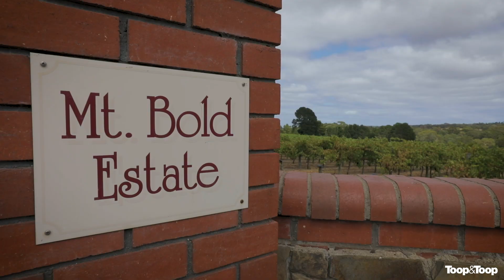22 White Road | Kangarilla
Enter through the magnificent gates, down the tree lined driveway…. “Mt Bold Estate” offers relaxing and peaceful surroundings, a vineyard and pine forest, creating the ideal lifestyle experience.
This immaculately presented home built in 1974, situated on approximately 68700sqm (16.97acres), has been beautifully updated. The entire estate promotes a feeling of total tranquility, being able to take in stunning views of the beautiful landscape.
This versatile property comprises a premium working vineyard, award-winning B&B, three grazing paddocks, ideal for livestock all adjacent to the local pony club, excellent for the horse enthusiast. Water is not a problem with licensed bore, small dam and approximately 190,000 litres of rainwater plumbed to the house.
As soon as you walk in the entrance hall be amazed by the sheer size of this lovely home.  Offering open plan kitchen/dining /family area with slow combustion, Saxon heating and large picture window overlooking the manicured vineyard. The Alby Turner kitchen is ideally positioned in the center of the home with quality Miele appliances, island bench, black Granite bench tops and glass splash backs.
Adjacent is the spacious sunken formal lounge/ dining with gas log fire and split system reverse cycle air conditioning. Large sliding glass doors open onto the large deck, overlooking the sparkling pool and landscaped gardens.
The master bedroom offers built-in wardrobe, ensuite and lovely views of the estate. There are two other bedrooms both with built-in wardrobes, sparkling family bathroom and spacious, serviceable laundry.
Walk through the study area to the architecturally-designed “Retreat”, which is currently used as a Bed and Breakfast.  Having its own entrance, beautifully equipped kitchen, open plan lounge/dining area with Jetmaster open wood fire, split system reverse cycle air conditioning and French doors leading to the outdoor alfresco dining area. Following the carved balustrading to upstairs, on the mezzanine, is the spacious bedroom with luxurious ensuite with spa bath. Relax on the large balcony enjoying the beautiful surrounds and breathtaking sunsets. The “Retreat” can be used as a Bed and Breakfast, parents’ retreat or for the extended family. This home has a versatile floor plan enabling stunning views of the estate from almost every angle. Also on offer raked ceilings, intricate lead lighting, Jarrah flooring, magnificent wood wall paneling and polished ceramic tile flooring.
Outside is complete with the in-ground chlorinated pool and full size, all-weather, N/S tennis court. The American barn with three bays is able to house six cars, or also a large caravan, with two remote control automatic roller doors, it is ideal for the car enthusiast.
Shedding is fantastic with large hay shed, implement shed, woodshed, boat shed and double car shed. There is also a double carport off the main house.
Situated at the gateway to the world famous McLaren Vale wine district, the vineyard produces A grade Shiraz grapes and has a long standing contract with a major local winery.  The friendly historic township of Clarendon and Kangarilla are only a few minutes away, whilst the neighboring wineries, scenic local beaches, hills villages, renowned restaurants and other highlights of the picturesque Fleurieu Peninsula can be visited within approximately 30 minutes. Only 40 minutes drive to CBD but far enough away to be in your own private oasis.
An alluring balance between life, work, living and lifestyle a rare opportunity for your dream to come true.
Other features;
Reverse cycle split system air conditioning
Solar Power
Solar Heating
Automatic watering system to professionally landscaped gardens
Watering system to vineyard
Bore with submersible pump
Rainwater tanks
Dam
Linen cupboards
Fencing in good condition
3 Paddocks
Vineyard producing quality fruit
NBN
Whole property offers flat to very gently undulating landscape

Sarah Jaensch | 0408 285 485